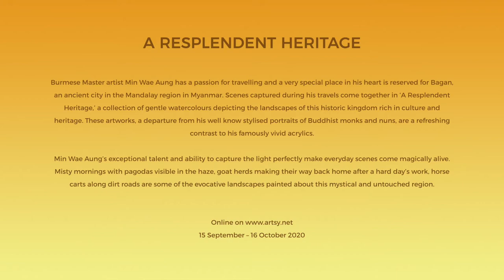'The Way Back' by Min Wae Aung | Karin Weber Gallery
Artwork: 'The Way Back', Min Wae Aung, watercolour on paper, 56x76cm, 2018.

Link to Artsy online show 'A Resplendent Heritage – Selected Watercolours by Min Wae Aung'